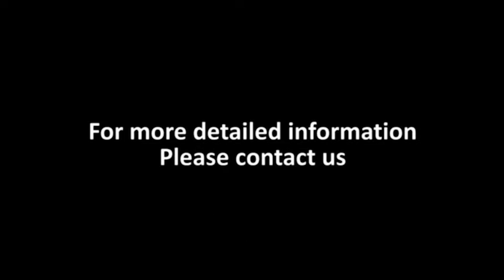EASTONTECH EW-2010 Automatic Wire Winding and Tying Machine (8 shape, single tying)